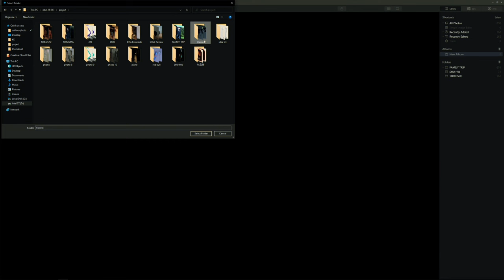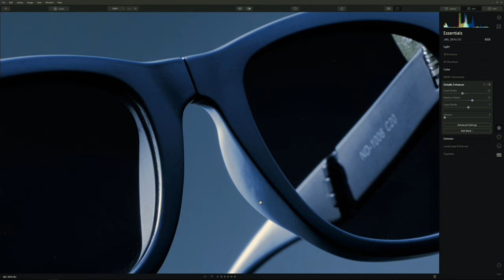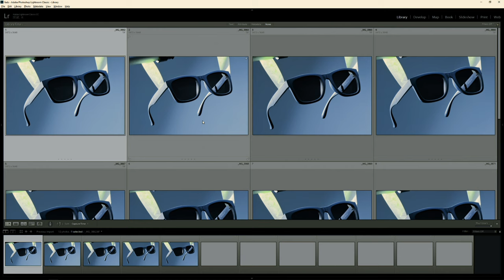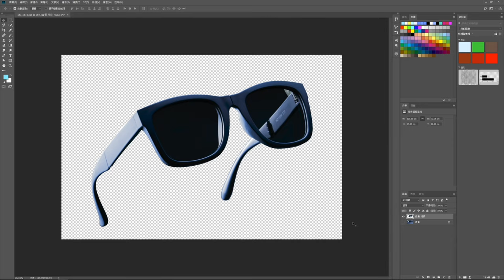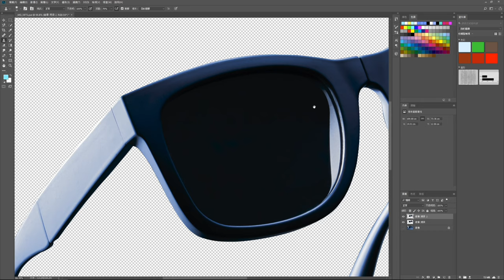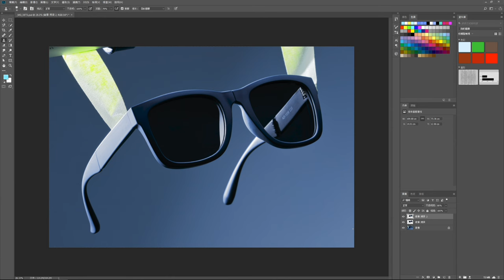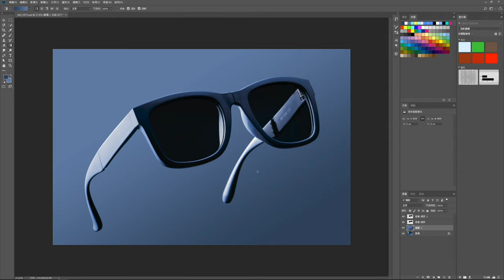廣告攝影後製技巧 更換背景顏色~ 調色 修圖 摺疊太陽眼鏡 後製完整解析~ 調光 拍攝 光線呈現 打光技巧 鋼筆工具 印章工具 曝光對比 照片去背 輸出檔案格式 攝影日#11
摺疊太陽眼鏡廣告 後製完整解析~ 打光技巧 鋼筆工具 印章工具 曝光 對比 照片去背 輸出檔案格式 如何挑好照片 調光 拍攝後製技巧 光線呈現 廣告攝影
最終照片都在我的IG